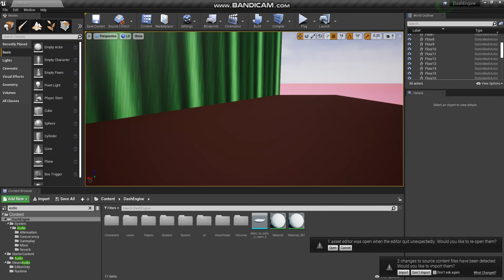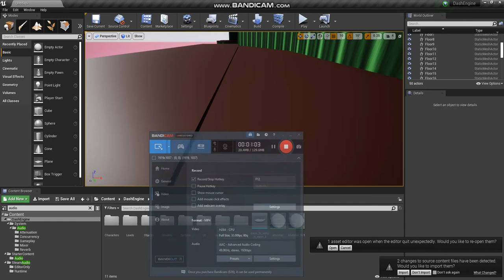Sonic SatAM fangame WIP in Unreal Engine 4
I want to create my own Sonic fangame, based on never released game codenamed 'Sonic-16' for SEGA Mega Drive/Genesis in 1993 and my favorite cartoon since childhood Sonic SatAM. This fangame project was inspired by Grigory Stepanov. Sonic belongs to Sega. In past it was I mean currently it was also inspired by two former employees of Sega Technical Institute,but it was cancelled unfortunetely.